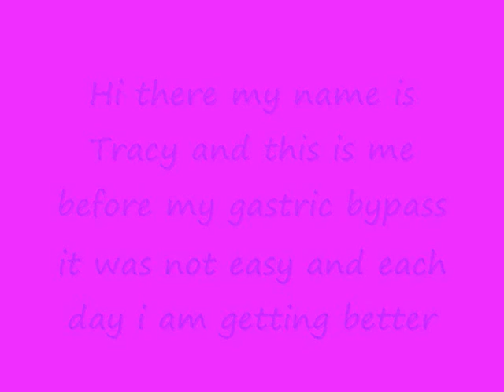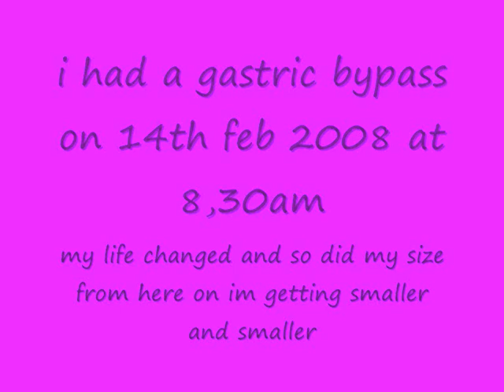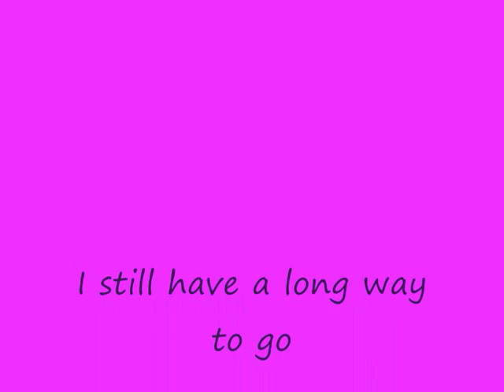b4 and after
my gastric bypass